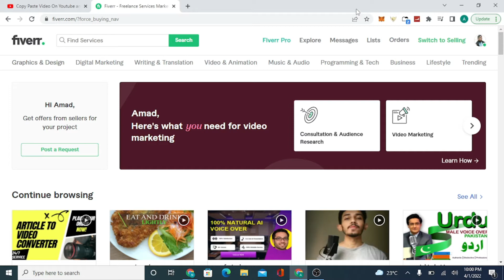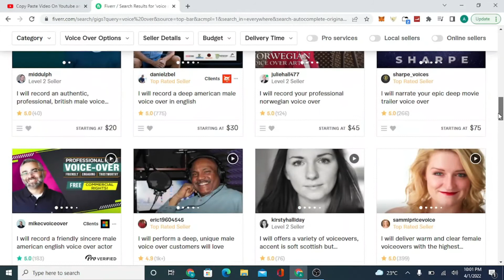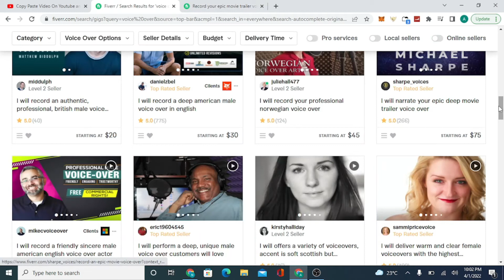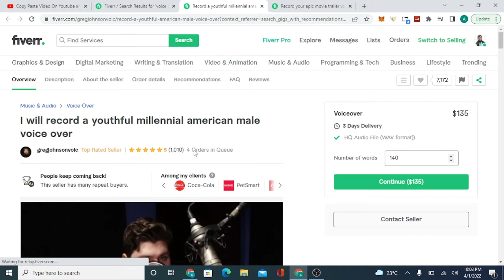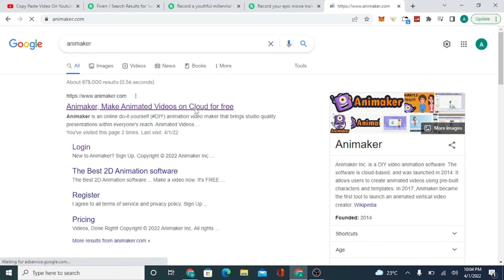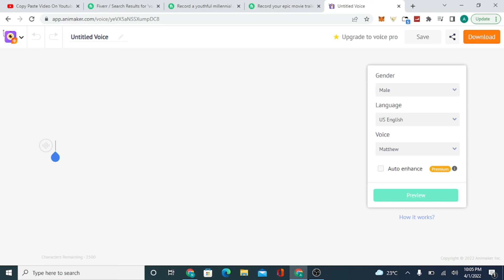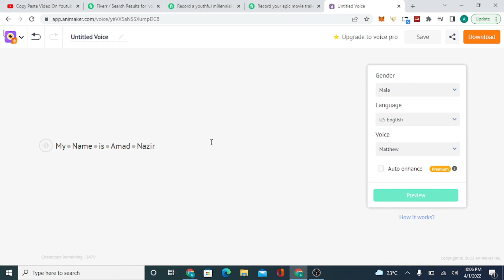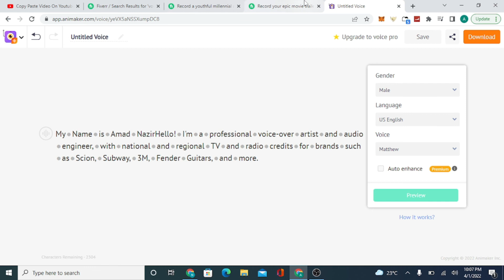New top Skill on Fiverr 2022|Low competition keywords Fiverr| Voice Over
New top Skill on Fiverr 2022|Low competition keywords Fiverr| VoiceOver.
Fiverr gig SEO optimization.
Fiverr gig SEO title
Fiverr gig SEO 2022
Fiverr gig VoiceOver 2022
Fiverr voice-over gig
online money
fiverr gig
voice over course
text to speech website